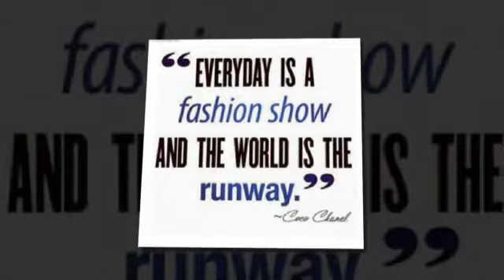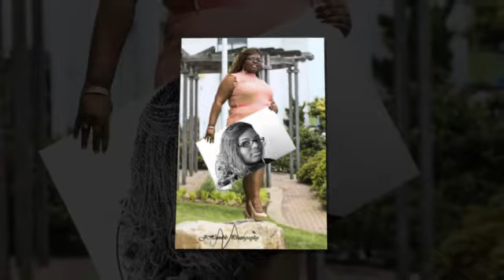VF3W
Virginia Full Figure Fashion Week, ADD Flavour Boutique, JHumblePhotography